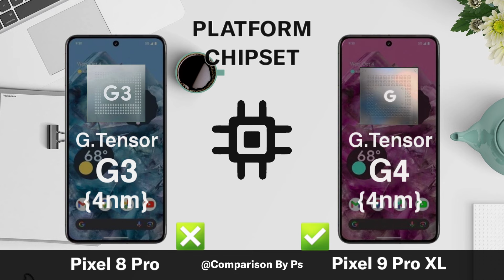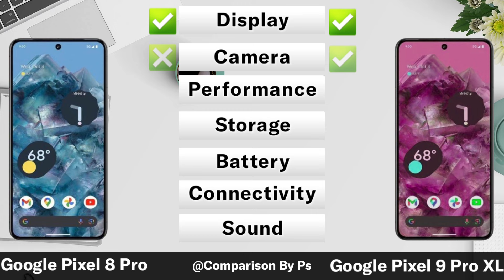Google Pixel 8 Pro Vs Google Pixel 9 Pro XL